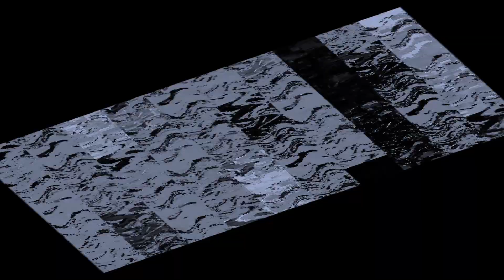stahp with da randome titles